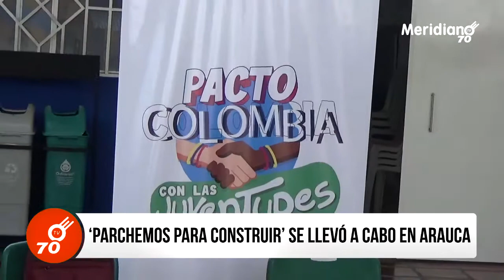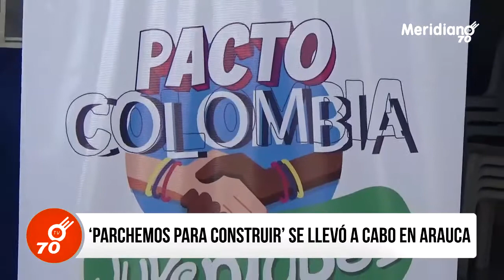"Parchemos para construir" se llevó a cabo en Arauca